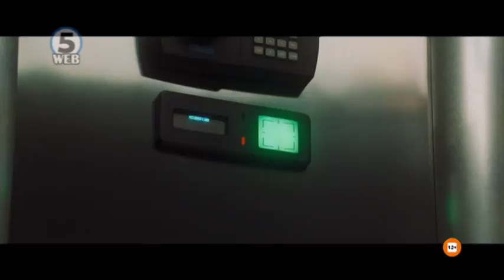ЕДИНАЕСЕТМИНАТА НА ОУШН четврток 17.05.2018